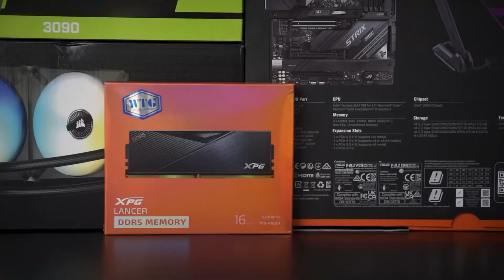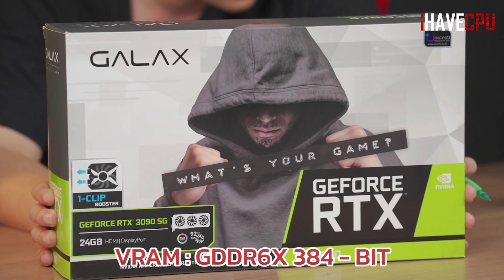Highlight - PRIMKUNG จัดคอมเครื่องใหม่ โคตรแรง โคตรอันตราย | iHAVECPU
CPU : INTEL CORE i9-12900K
MB : ROG STRIX Z690-E GAMING WIFI
RAM : XPG LANCER 32GB (16x2) DDR5 5200 MHz
GPU : GALAX NVIDIA GeForce RTX 3090 SG
SSD : WD BLACK SN850 1TB
PSU : BE QUIET DARK POWER PRO 12 1200W 80+ TITANIUM
CASE : BE QUIET SILENT BASE 802 WINDOW
COOLING : CORSAIR H170i ELITE LCD